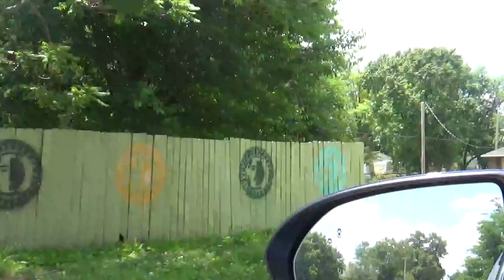St. Louis, Missouri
With its connection through the Ohio River to the east, the Mississippi to the south and north, and the Missouri to the west, St. Louis was ideally located to become the main base of interregional trade. In the 1840s, it became a destination for massive immigration by Irish and Germans. Some native-born Americans reacted with fear to the newcomers, adopting nativist sentiments. Missouri was a slave state, but the city's proximity to free states caused it to become a center for the filing of freedom suits. Many slaves gained freedom through such suits in the antebellum years. But, by the 1850s and the Dred Scott case, interpretations had changed and the US Supreme Court ruled against him. It also ruled that the Missouri Compromise was unconstitutional, contributing to the tensions causing the American Civil War. During the War, St. Louis had a small skirmish on its outskirts, but was held under Union control.

After the war, the city expanded its railroad connections and industrial activity. It suffered a corresponding rise in pollution of the river and waterfront. During the early 1870s, the Eads Bridge was constructed over the Mississippi River, and the city established several large parks, including Forest Park. Due to local political and economic disputes, the city separated from St. Louis County in 1876 and became an independent city. Its limited geographic area has inhibited its success in the 20th and 21st centuries because of the small tax base. During the late 19th century, St. Louis became home to two Major League Baseball teams. Ragtime and blues music flourished in the city, with African Americans making major contributions also in jazz.

The city hosted the 1904 World's Fair and the 1904 Summer Olympics, attracting millions of visitors. Part of the infrastructure for the fair was the basis for major city institutions in Forest Park. In the early part of the century, many African Americans migrated from the South to the city for industrial jobs, as part of the Great Migration. St. Louis did not escape the Great Depression and its high unemployment. During World War II the city hosted war industries that employed thousands of workers.